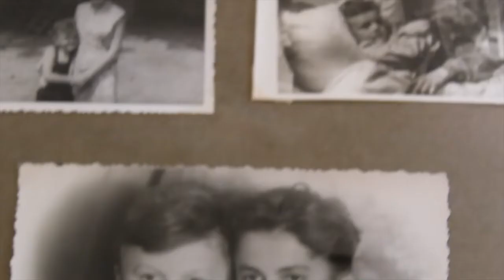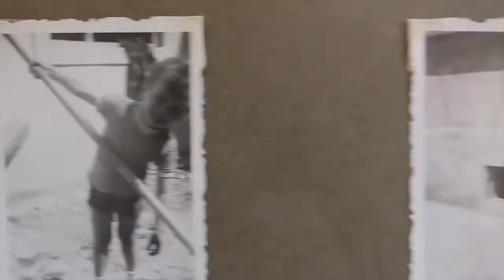Mordi la vita [Videoclip] - Goran Kuzminac